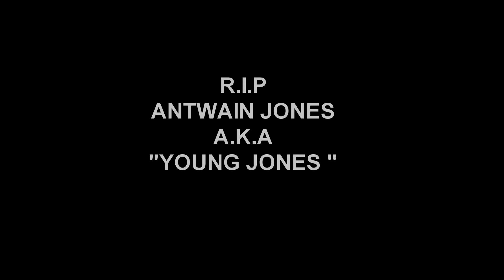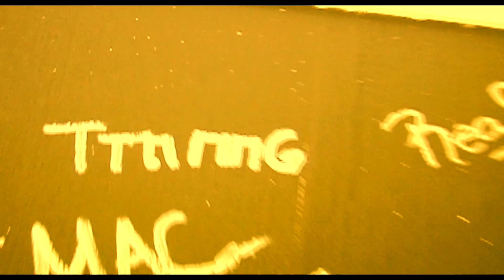MAC MAINE ''PROBLEM'' FEAT. YUNG JONES STUDIO PERFORMANCE 24/12 FILMS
R.I.P. YUNG JONES U WILL B MISSED